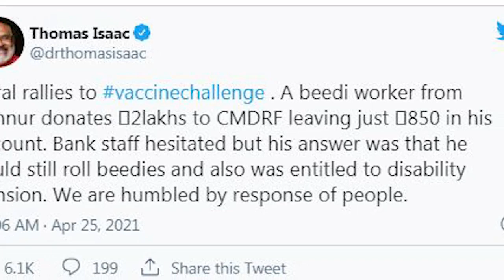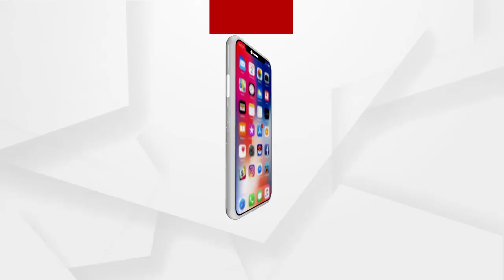ବିଡ଼ି ଶ୍ରମିକଙ୍କ ବିଶାଳ ହୃଦୟ : ଟିକା ପାଇଁ ଦାନ ଦେଲେ ୨ ଲକ୍ଷ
କୋଭିଡ୍ ମୁକାବିଲା ପାଇଁ ଅର୍ଥ ଏବଂ ଅନ୍ୟାନ୍ୟ ସାମଗ୍ରୀର ସହଯୋଗ ଯୋଗାଇବାରେସାଧାରଣ ଖଟିଖିଆ ନାଗରିକ । ଏପରି ବଦାନ୍ୟତାର ପରିଚୟ ଦେଇ ଏବେ ସାରା ଦେଶରେ ଚର୍ଚ୍ଚା ସୃଷ୍ଟି କରିଛନ୍ତି କେରଳର ଜଣେ ବିଡ଼ି ଶ୍ରମିକ । ଦାନ ଦେଇଛନ୍ତି ତାଙ୍କ ଜୀବନର ସବୁ କଷ୍ଟ ଅର୍ଜିତ ଧନ.